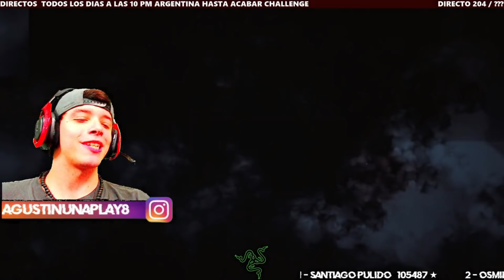🔴EL CAMPERO| RESUMEN DIRECTO 204 DE AGUSTÍN UNAPLAY| DEAD BY DAYLIGHT! 🍟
🍟 ÍNDICE🍟

00:00 CREDITOS.
00:39  DE SUPERVIVIENTE CONTRA LA ESPIRITU.
15:52 DE SUPERVIVIENTE CONTRA LA CONEJA.
30:45 DE SUPERVIVIENTE CONTRA LA LEGION.
47:19 DE SUPERVIVIENTE CONTRA EL DOCTOR.
59:08 DE SUPERVIVIENTE CONTRA LA CONEJA .
1:06:49 DE KILLER CON MYERS.
1:18:34 DE KILLER CON LA CONEJA.

(DIRECTOS TODOS LOS DÍAS A PARTIR DE LAS 22:00 HS ARGENTINA)

🐢🍟CANAL DE UN AMIGO: ITSKAKAO🍟🐢

🔥(AYUDARLO ES COMO AYUDARME A MI)🔥

(SE LOS AGRADECERIA SI PUEDEN APOYARLO) 😁

🍟Canal de Carly (Moderadora de Agus)🍟